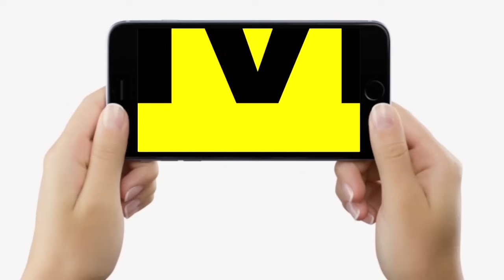MP Report Card : Madhepura MP Dinesh Chandra Yadav खुद दे रहे अपने 5 सालों का हिसाब, आगे क्या ?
देखें वीडियो, पप्पू यादव को हराने वाले मधेपुरा सांसद ने पिछले पांच सालों में कितना काम किया, अपने लिए एक गाड़ी भी नहीं, आगे का क्या ?

MP Report Card : Madhepura MP Dinesh Chandra Yadav खुद दे रहे अपने 5 सालों का हिसाब, आगे क्या ? | Bihar News | LiveCities